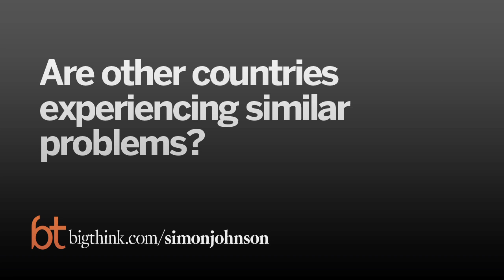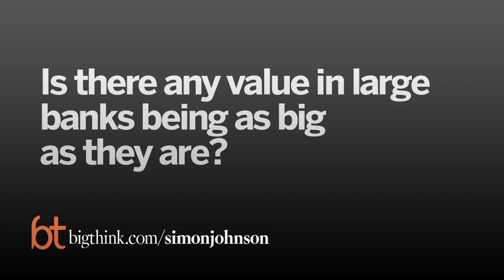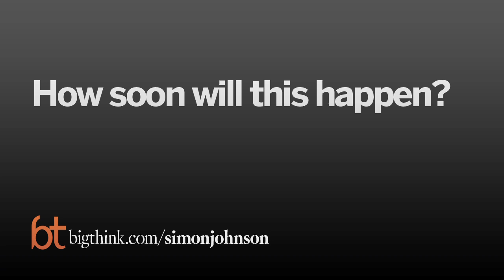Big Think Interview With Simon Johnson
A conversation with MIT professor and Peter Institute for International Economics senior fellow.
Simon Johnson:

Simon Johnson is a Professor of Entrepreneurship at MIT Sloan School of Management. He is a co-founder of the economic blog BaselineScenario.com, and the former Chief Economist at the International Monetary Fund. He is the co-author, with James Kwak, of "13 Bankers," a recent book that assesses the U.S. financial sector's role in the economic crisis.
TRANSCRIPT:

uestion: Why did you focus your book on a 2009 meeting at the White House?

Simon Johnson: I was the chief economist at the International Monetary Fund through August of 2008 and when the crisis broke really intensely in September, James Kwak and I set up a blog, Baseline Scenario, where we follow the crisis, we wrote about what was happening, we made policy proposals. We did the kind of thing that I had done at the IMF, but in a completely open source, private sector way for free over the web. And as we wrote and as we were engaged in this analysis we were quite horrified by how well the banks were being treated and the bankers were being treated despite the fact that they had messed up so massively. And it really came together for us in this meeting of 13 bankers at the White House in March of 2009. We felt that that meeting represented a lot of what had gone wrong with policy towards banks and more broadly, in this country and we wrote the book really to try and urge people in Washington and more broadly to reconsider and to change that policy.

This was a key moment, obviously. The Obama Administration had come in. They'd made some initial announcements about how they would deal with the financial sector, but nothing had really come together very clearly. Nothing was really believed in very much by the markets. They pulled these bankers into the White House and they had, at that point, the government, the administration, had the upper hand. They have, remember, the resources. They’re the only people with the resources to save the day in that kind of financial crisis. They can dictate the terms, completely.

Now, you can argue that perhaps you shouldn’t be too heavy-handed in this situation, but they erred completely on the other side. They said, “You will get to keep your banks, complete, as they currently exist,” and everything about your belief system and your incentive system—I mean, everything that got us into trouble remember, everything that caused this massive financial crisis—will remained undisturbed, at least for the time being. That’s extraordinary. That is, I think actually, almost unprecedented in the history of financial crises. For a government to save the day so decisively without conditions, without changing anything about the problems and the structures that have created the crisis. It didn’t make sense then, it doesn’t make sense now, and has created many problems that we have to deal with going forward.

Question: Why did the government act in that way?

Simon Johnson: What they say is "We were scared of what would happen if we acted otherwise." What we point out in the book in chapter two is these very same people, these highly experienced, very well-qualified policy makers in the U.S. had, in the 1990’s, advised other countries who got into crisis to do something quite different. They were always on the side of saying, “No, as you seize the moment to turn around the economy and to prevent the crisis from getting worse, you must deal with some of the underlying structural problems. If you don’t then all your efforts of recovery will fail or all short-term benefits will prove illusory. You will have more difficulty again.” It’s a very hard message to deliver, but they delivered it repeatedly to other countries. They just couldn’t apply it to the United States.

Question: Why is the deregulation of banks responsible for what we’re dealing with now?

Simon Johnson: Well, it is all about the deregulations, some which started, I would say, in the 1970’s, but the Reagan revolution was really a big push for this. Reagan, himself, did not make that much progress, partly because the Congress was in democratic hands. The big move, though, came in the 1990’s when the Democrats had the White House and the spirit of Congress, both in its more Democratic and it’s more Republican phases, was very pro-finance.